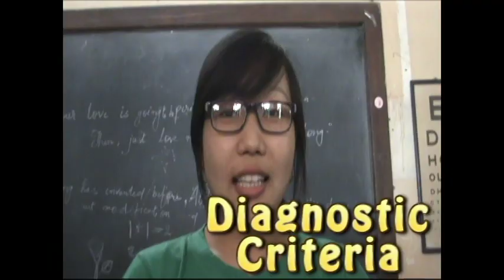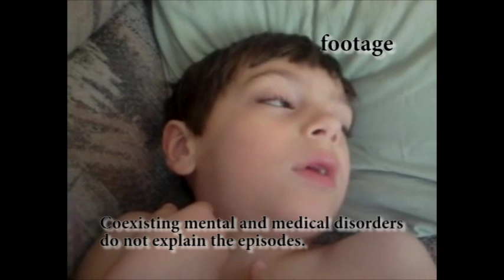Rapid eye movement Sleep behaviour Disorder (REM)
I make this short video as part of the class activities.

Rapid eye movement sleep, or REM, is one of the five stages of sleep that most people experience nightly. It is characterized by quick, random movements of the eyes and paralysis of the muscles. The amount of time spent in REM sleep varies significantly with age; it normally makes up around 20-25% of an adult humans total time spent asleep (on average about 90-120 minutes), and approximately 80% of a newborn's.

People usually experience REM sleep 4 or 5 times a night (it comes in cycles), the first cycle - which occurs at the beginning of one's sleep - only lasts for a short time, with each following cycle being a little longer.

It is common for some people to experience light sleep, or even to wake up after a cycle. The amount of time one spends in REM sleep has a lot to do with certain psychological factors - people with depression tend to be in the state for a shorter duration than those without it.

Studies have shown that people who go to sleep after being sleep deprived enter REM sleep faster than those who weren't.

While in REM sleep, most of the muscles become paralysed and the activity of the brain's neurons becomes quite intense, similar to the activity during wakefulness. This is why REM sleep is sometimes known as paradoxical sleep. It's during this stage of sleep that most people are able to have especially vivid dreams.